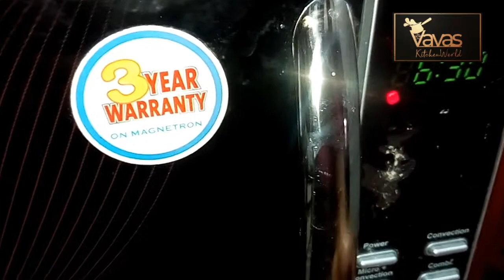Crispy teatime snack//vavas kitchen world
This ia a crispy evening snack